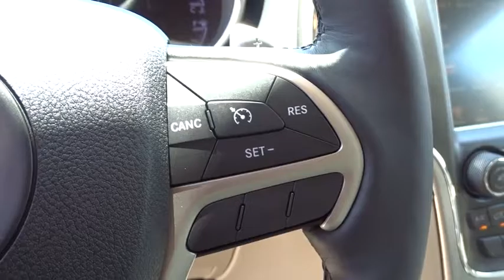2016 Jeep Grand Cherokee Kilgore, Henderson, Carthage, Longview, Tyler, TX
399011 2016 Jeep Grand Cherokee